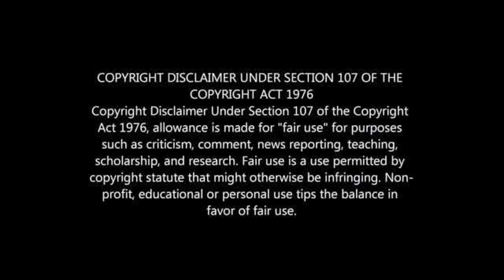Kaizer Motaung JR Confirms 'Stuart Baxter Has Left Kaizer Chiefs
Kaizer Motaung JR Confirms Baxter has Left Kaizer Chiefs